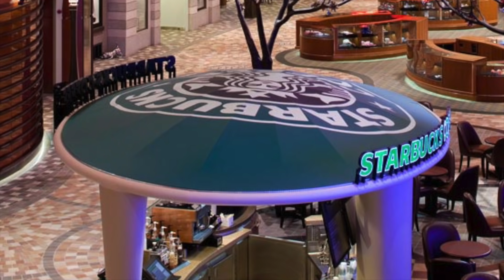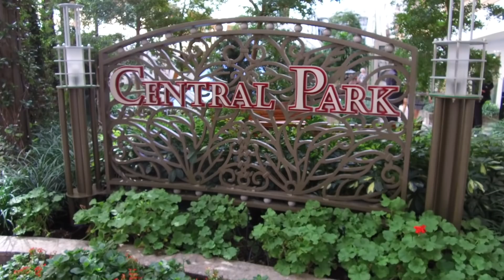Latest Cruise News: Where Are All Of The Royal Caribbean Ships Now? Will More Get Sold Or Scrapped?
In cruise ship news, Royal Caribbean sold off 2 of their oldest ships in Dec 2020. In this video we look to see where all of their ships are located now, and we try to figure out which of the ships will be sold or scrapped in 2021. Royal Caribbean has upgraded their fleet over the years but with new health protocols coming there may be a number of ships that will have to be let go by the cruise line.

Order a custom printed Limited Edition Postcard from Bruce at Travelling with Bruce direct from beautiful Creston British Columbia Canada while they last by making a $9.99 US Funds donation to the TWB Family via our PayPal Donation link here

OR.

Get a Your Postcard as a free Perk by...
enjoy the perks of channel membership!  Join me Live every Monday at 7pm et and every Friday at 3pm et for the Sponsor Member Hangout show just for Sponsor Members!

Nightmare Cruise On Voyager Of The Seas 1300 Males Party For 3 Straight Days Crew Terrified